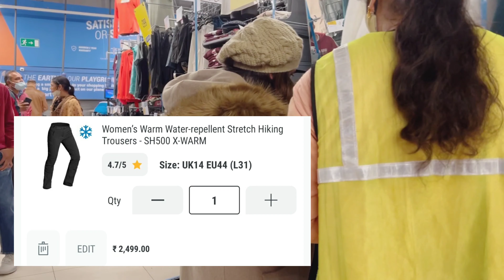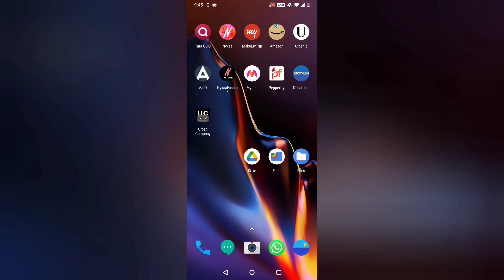DECATHLON SHOPPING HAUL worth 20k 🤪l Trek Shopping Vlog 🛍️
The current video is a full on entertaining video of our shopping day.

 I hope u would have enjoyed the whole video  so, if u like it.. don't forget to hit the  like button and also to  share, comment  n subscribe to this channel